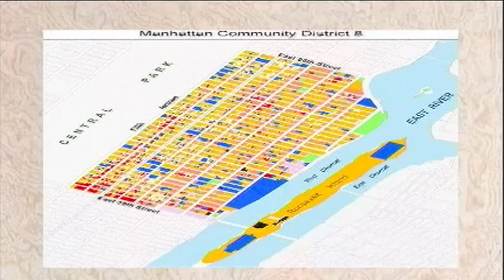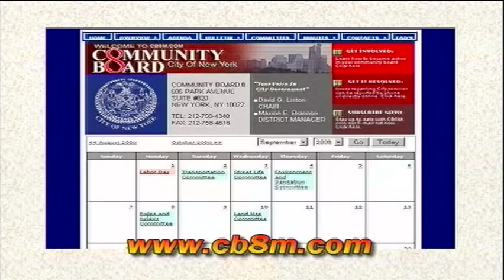Jackie Ludorf, Chair of Community Board 8, is the guest aired 1-28-2010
An annual review by the board's Chair - Jackie Ludorf was the board's Chair 2009, 2010 and 2011.
This episode reviews Jackie's first year as Chair 2009 and her plans for 2010. Hosted by David Rosenstein
Other Chairs:
Russell M. Squire - 2021, 2022, 2023
David Liston - 2006, 2007, 2008.
Chuck Warren - 2003, 2004, 2005